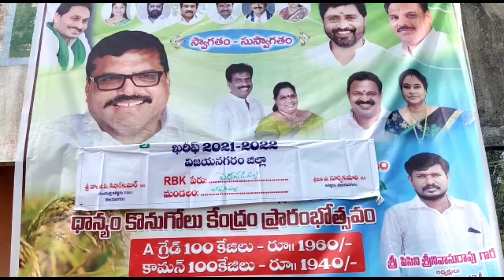Chipurupalli//ధాన్యం కొనుగోలు కేంద్రం ప్రారంభం//MS5News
చీపురుపల్లి మండలం పెదనడిపల్లి గ్రామంలో రైతు భరోసా కేంద్రం వద్ద ఎంపీపీ ఇప్పిలి అనంతం, జడ్పీటీసీ వలిరెడ్డి శ్రీనివాసనాయుడు ధాన్యం కొనుగోలు కేంద్రం ప్రారంభించారు.

ఈ సందర్బంగా వారు మాట్లాడుతూ రైతులు మేలు కోరకు గతంలో  కంటే మెరుగ్గా ఏ గ్రేడ్ ధాన్యం బస్తా 1960/- రూపాయలు మరియు రెండవ రకం బస్తా 1940/- రూపాయలకు రైతుల నుండి రైతు భరోసా కేంద్రం ద్వారా ప్రభుత్వం కొనుగోలు చేస్తుందని తెలిపారు.

 ఈ కార్యక్రమంలో మార్కెట్ కమిటీ చైర్మన్ దన్నాన  జనార్దన్, వ్యవసాయ సలహా మండలి చైర్మన్ కోరాడ నారాయణ రావు, మండల ఏడి వేణుగోపాల్, ఇటకర్లపల్లి సర్పంచ్ మీసాల వెంకటరమణ, పెదనడిపల్లి సోసైటీ అధ్యక్షులు పిసిని శ్రీను, ప్రభాత్ కుమార్ తదితరులు పాల్గొన్నారు//MS5News